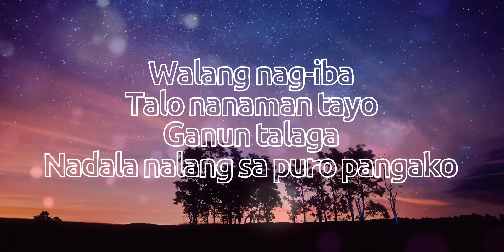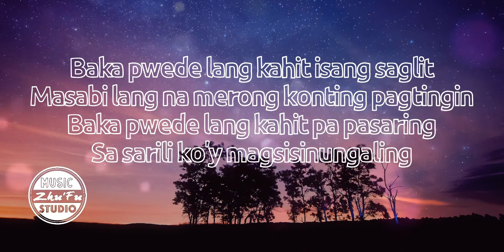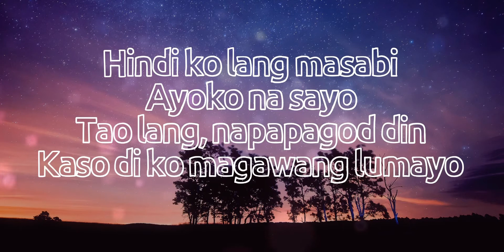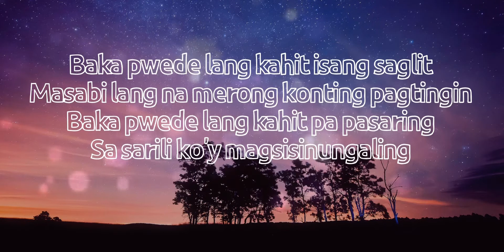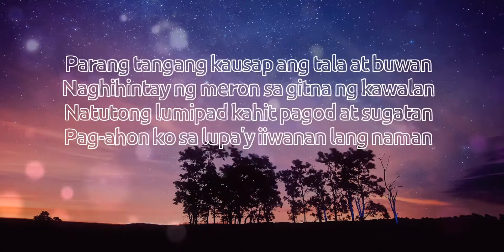I belong to the zoo | Balang Araw | Opm | Lyrics | HD Video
Balang Araw
Hits By : I belong to the zoo
Singer and Songwriter
Filipino Artist

HD Video
Lyrics
OPM

FIGHT COVID19

KEEP SAFE